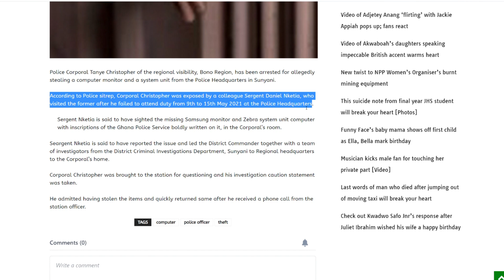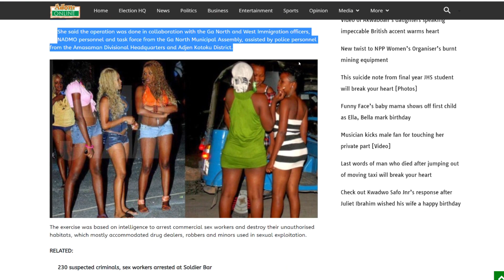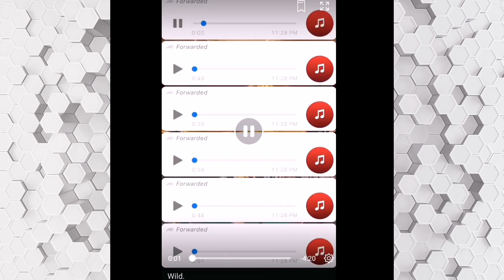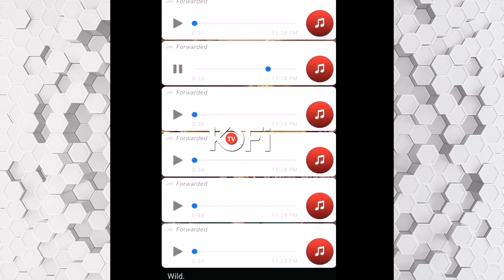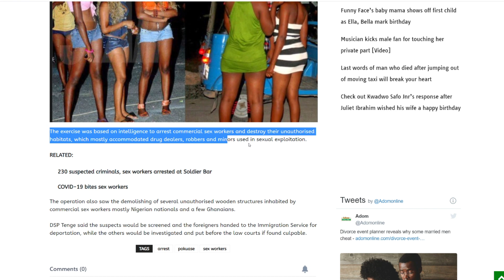Korle Bu Blood Thieves, Pokuase Ashawo Wahala, Twerking Robot